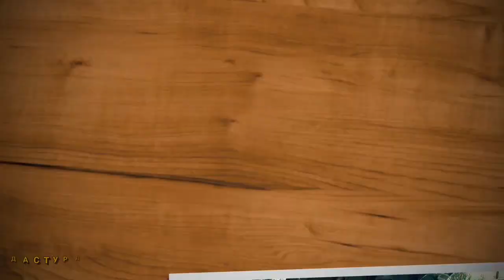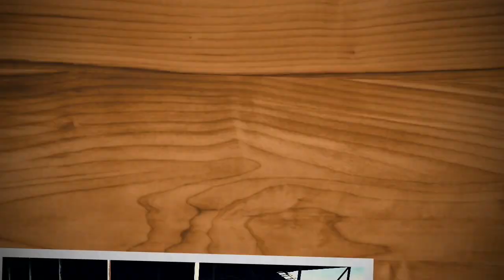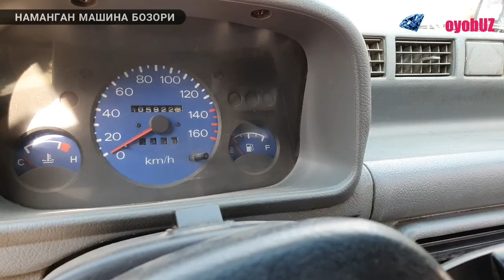ЭНГ ҚУЛАЙ ТИКО ВА МАТИЗ НАРХЛАРИ. Наманган машина бозори.